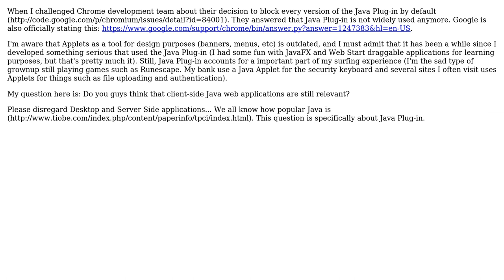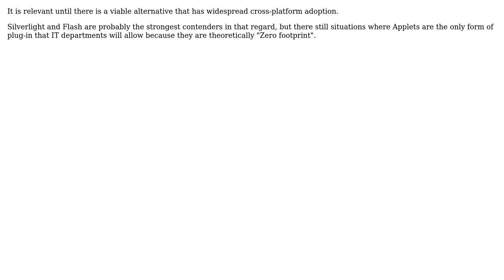Software Engineering: Is Java Plug-in still relevant?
With thanks & praise to God, and with thanks to the many people who have made this project possible! | Content (except music & images) licensed under CC BY-SA | Music | Images & others | With thanks to user Robert Harvey user JohnFx user Anthony Accioly and the Stack Exchange Network Trademarks are property of their respective owners. You are responsible for your own actions.